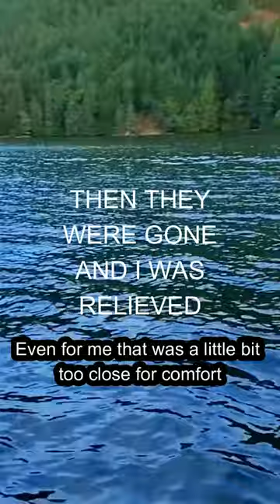You will never guess what these KILLER WHALES did! 😱😨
This is the one time that I was scared.  I felt so small when these transient orcas came right at me and right under my 15' inflatable boat!  These killer whales were BIG!

⭐🌟⭐Want to be an insider?  Part of the Tangaroa crew? ⭐🌟⭐

for a low monthly fee of $25 CDN and get lots of perks including

1 - Live Zoom calls once a month with Blaine and I (you will get sent the link via email)
2 - A Custom Tangaroa Challenge Coin sent to you as a thank you for being part of the crew
3 - Entry into various contests for swag
4 - Our eternal gratitude for helping us refit Tangaroa

😍We also run Live Your Life Adventure Challenge and you can claim your FREE checklist of Bucket List ideas here so you can create your very own bucket list.

🌟Check us out on Facebook to stay in touch!

Our Bucket List is a 2-year plan of leaving to cruise the world starting north to Alaska, across the Aleutians to Siberia then to the Philippines and Indonesia.

Blaine, Janis, Josh and Izzie